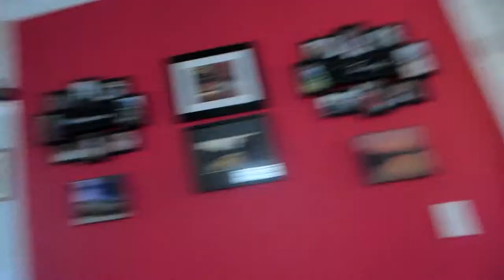Friday Finally (Day 27) 04-11-2014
It's finally Friday, it's been a long week and Glenna and I decide to get away for part of the weekend, see life as it happens.
Heath